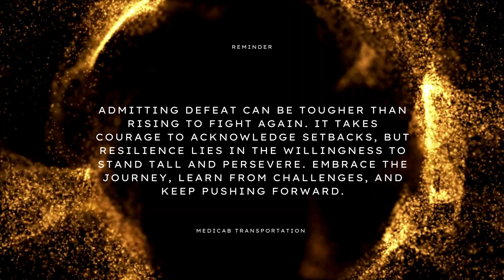Staying Strong: Resilience in Action with MediCab Transportation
At MediCab Transportation, we believe in staying strong and resilient no matter the challenges we face. Together, we push forward with determination and care, ensuring you always have the support you need.